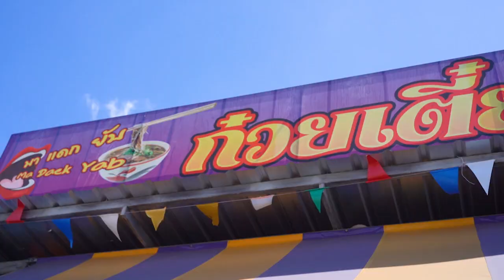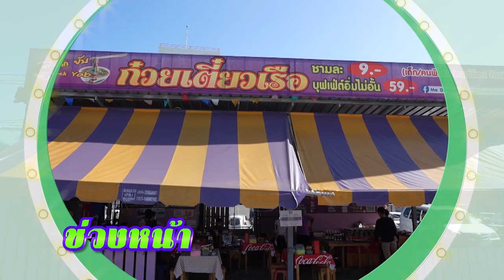ออเดอร์รัวๆ "มาแดกยับ" ก๋วยเตี๋ยวเรือบุฟเฟ่ต์ ไม่อั้น!! | ตลาดสดพระราม๔ (2/3) 25 มิ.ย. 65